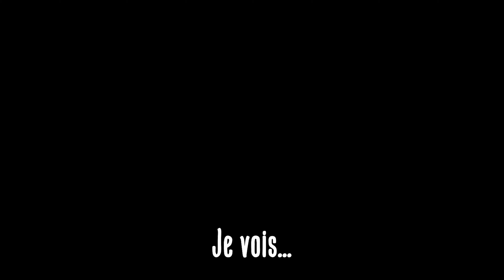WHAT IF BLEACH : ICHIGO rejoint YHWACH contre KENPACHI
📛 Badge de shinigami remplaçant
🎖️ Médaillon Quincy pour voler un bankai
🕯️ Bougies artisanales Ichigo, Rukia et Aizen